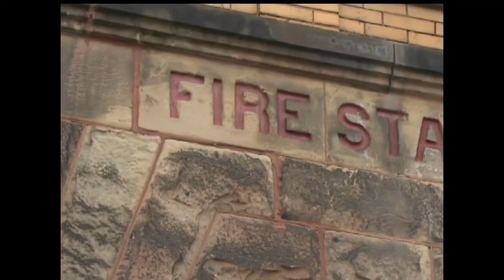Youngstown mayor criticizes firefighters' union, says cuts to fire department not finalized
Youngstown Mayor Tito Brown told city council that the closing of the fire station at Elm Street and Madison Avenue, along with the elimination of three battalion chiefs, is not a sure thing.